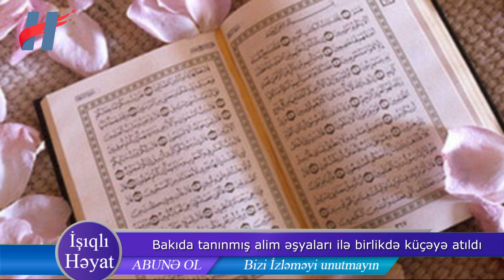Tanınmış alim əşyaları ilə birlikdə küçəyə atıldı - 17 il müəllim işləyib